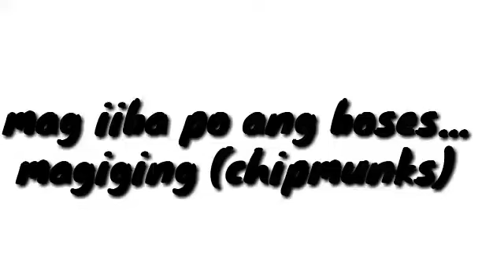SUBSCRIBE! WHAT'S IN THE BOX CHALLENGE!!